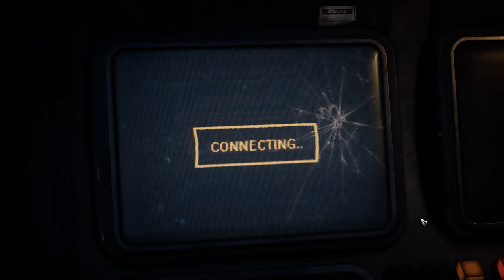Olof Plays Gears Tactics - EP 24 - Buried Memories (All Content Insane Difficulty)